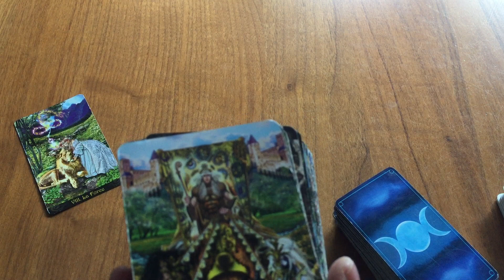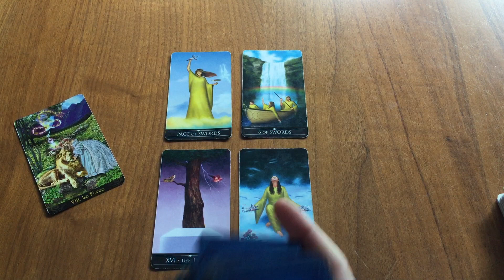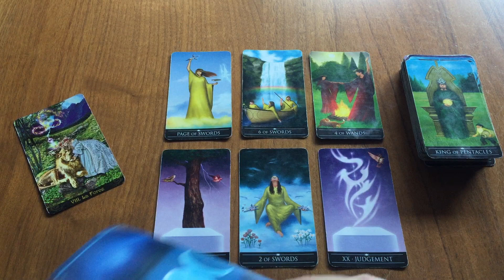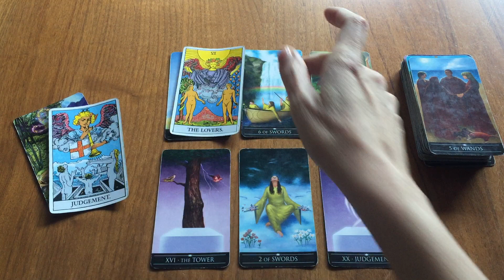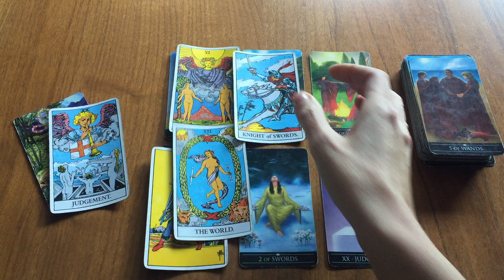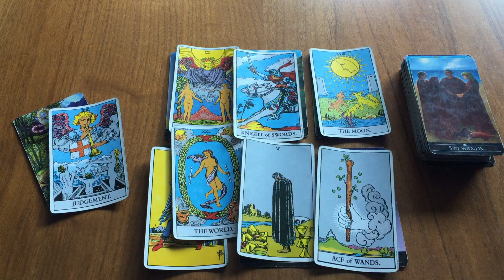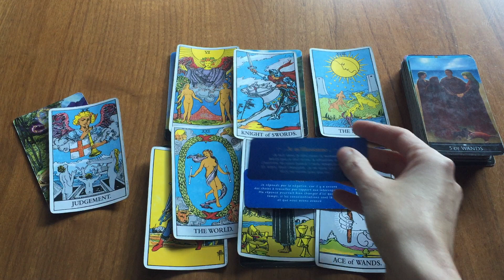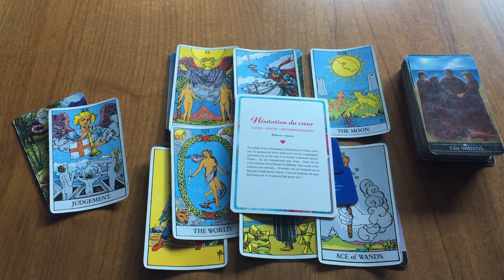Balance Sentimental 🌹Janvier 2023 Des remises en question